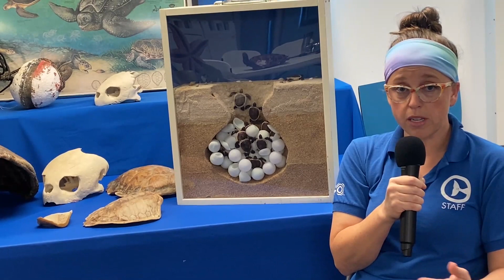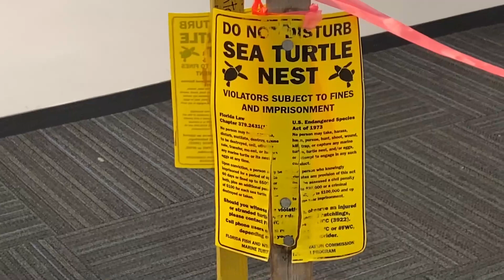CMA Virtual Field Trip. Careers Pt. 5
Take a virtual field trip with Clearwater Marine Aquarium every Monday, Wednesday and Friday to learn more about marine life and explore our local environment! Find all Virtual Field Trips and more home activities at our Education Station!